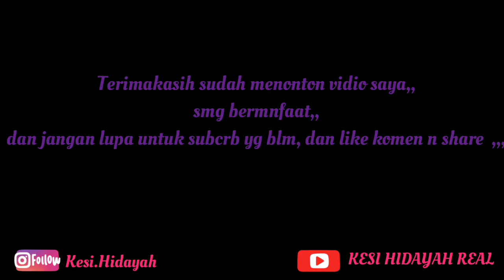TUTORIAL BELAJAR MACE-UP PAES AGENG ADAT JAWA PAKEM !!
saling berbagi ilmu itu indah,,yuk liat vidio2 ku, supaya kalian bisa tau,,langkah2nya,,